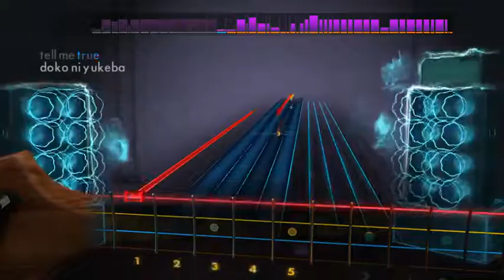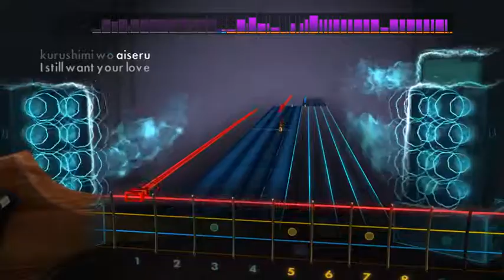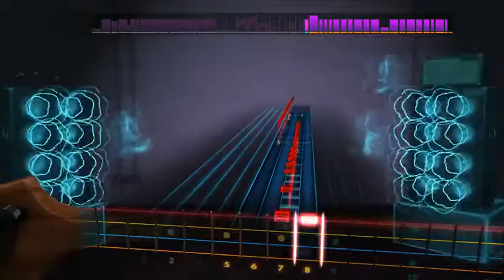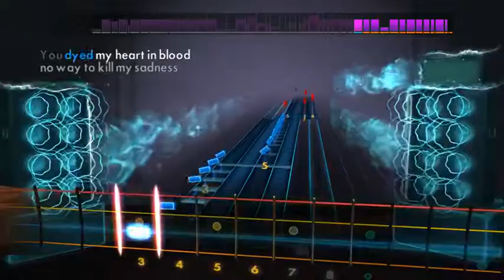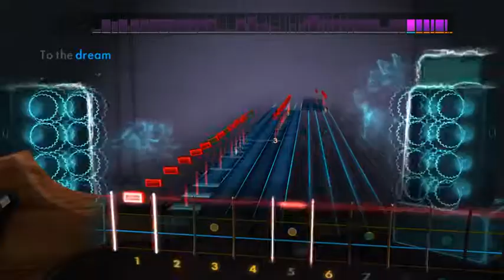rocksmith x japan - silent jealousy(bass)